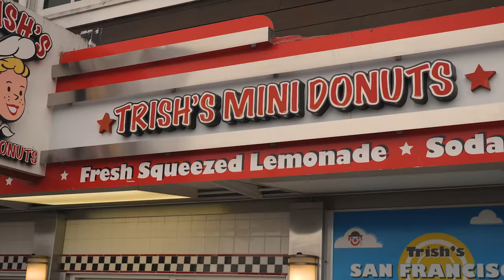Freestyle Flows In San Francisco | Harry Mack Guerrilla Bars 21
Everybody knows I have mad love for Venice Beach- it’s the first place I ever went viral! Aside from that, the good people of Venice have inspired countless hours of Guerrilla Bars magic. But it was time to branch out and see what else this vast Californian landscape has to offer… So, for this episode, we decided to bring our Guerrilla operation up north to the gorgeous city of San Francisco. Many fun times were had, many dope freestyles were kicked, and many priceless reactions were captured.